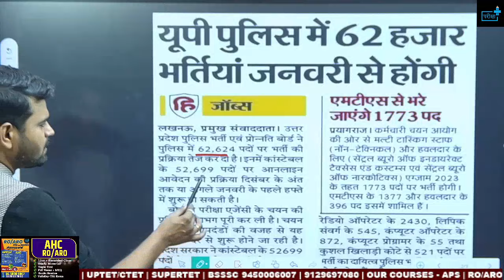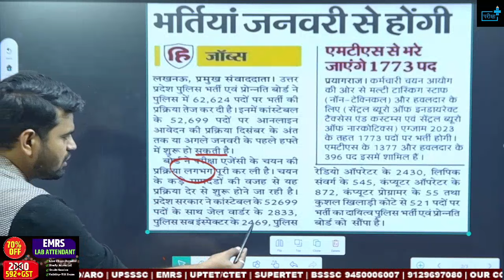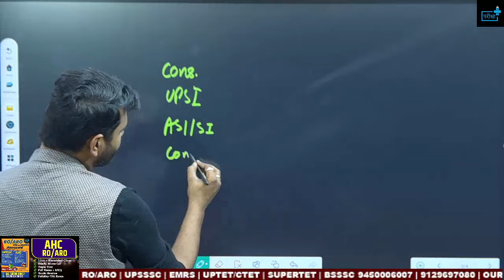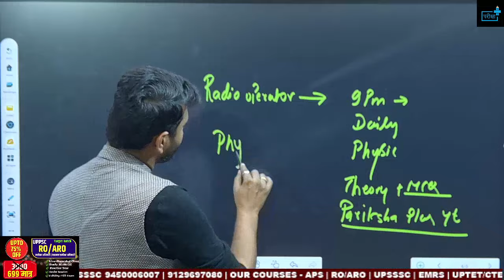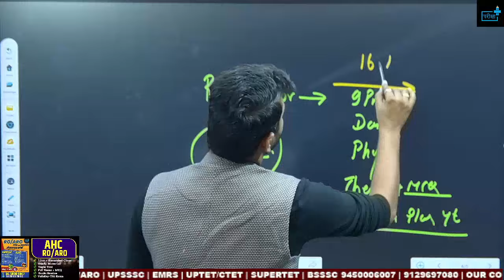UP POLICE 62000 POST NEW VACANCY , NOTIFICATION, EXAM PATTERN | UPP CONSTABLE | UPSI